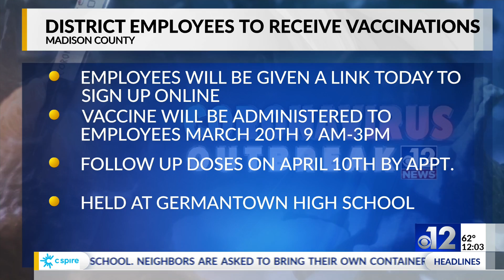Madison County School District employees to receive COVID-19 vaccination